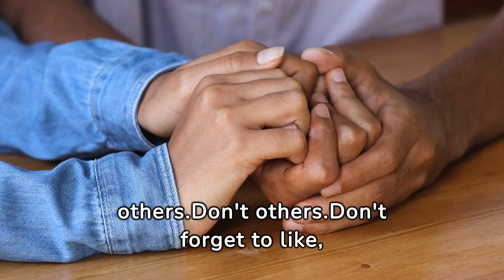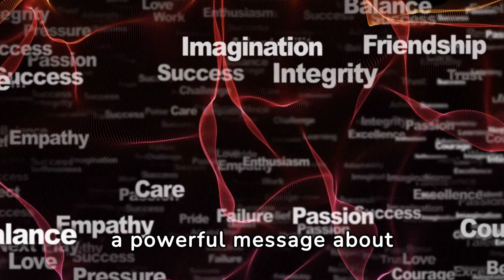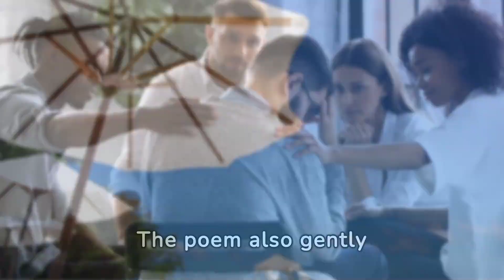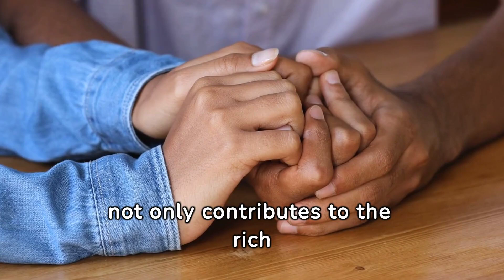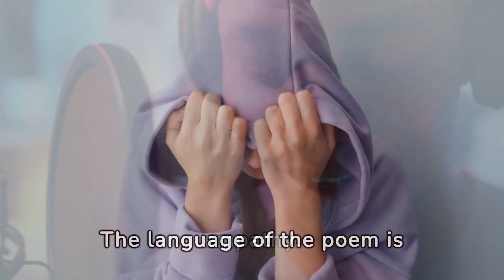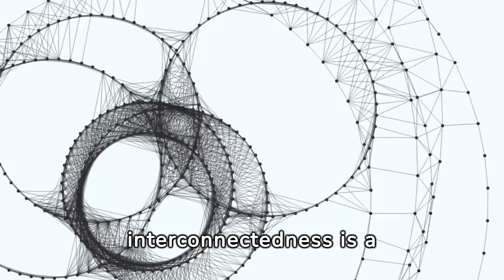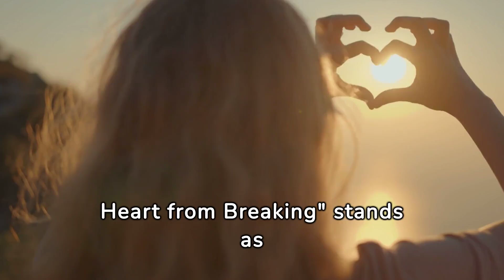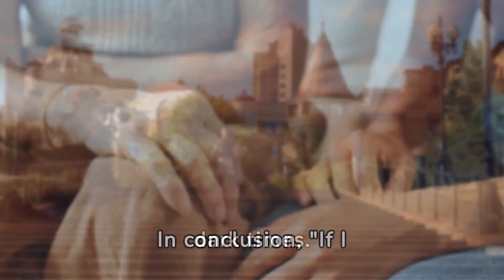Unveiling Emily Dickinson's Heart-Saving Secret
If I Can Stop One Heart From Breaking. Uncovering Emily Dickinson's Heart-Saving Secret.WATCH THE VIDEO FOR MORE PROFUND EXPLANATION
"If I can stop one heart from breaking,
I shall not live in vain;
If I can ease one life the aching,
Or cool one pain,
Or help one fainting robin
Unto his nest again,
Emily Dickinson, in her poignant poem "If I can stop one heart from breaking," delves into the profound impact of even the smallest acts of kindness and compassion. Through her succinct and evocative verses, Dickinson emphasizes the importance of empathy and altruism in alleviating the suffering of others.
The poem begins with a conditional statement, "If I can stop one heart from breaking," which immediately sets the tone of empathy and concern. Dickinson presents the notion that even if she can only prevent the anguish of one individual, her efforts would be worthwhile. This assertion underscores the significance of individual actions in making a positive difference in the lives of others.
Throughout the poem, Dickinson employs vivid imagery to illustrate the power of compassion. She likens the act of alleviating someone's pain to "ease in herding - Yachts - Electron" - a striking juxtaposition that highlights the profound impact of a seemingly small gesture. By juxtaposing these disparate images, Dickinson suggests that the act of providing solace can have a transformative effect, akin to guiding ships through tumultuous waters or harnessing the energy of electrons.
Moreover, Dickinson emphasizes the universality of suffering and the inherent interconnectedness of humanity. She asserts that "I shall not live in vain" if she can bring comfort to just one person, implying that individual fulfillment is intrinsically linked to alleviating the suffering of others. This sentiment speaks to the intrinsic value of empathy and underscores the idea that our lives gain purpose and meaning through acts of compassion and kindness.
The poem's brevity adds to its potency, as Dickinson conveys profound truths in just a few lines. Each word is carefully chosen to evoke emotion and provoke reflection. Dickinson's sparse yet evocative language allows readers to contemplate the profound impact of their actions and the importance of extending kindness to others.
Furthermore, Dickinson's use of the first-person perspective creates a sense of intimacy and personal responsibility. By expressing her desire to alleviate the suffering of others, Dickinson invites readers to consider their own capacity for empathy and compassion. In doing so, she prompts introspection and encourages readers to reflect on how they can make a positive difference in the world.
In conclusion, Emily Dickinson's "If I can stop one heart from breaking" is a poignant exploration of the power of empathy and compassion. Through vivid imagery and concise language, Dickinson emphasizes the profound impact of even the smallest acts of kindness. The poem serves as a reminder of the interconnectedness of humanity and the importance of extending empathy to others. Dickinson's timeless message continues to resonate, urging readers to consider the significance of their actions and the potential for positive change through compassion.